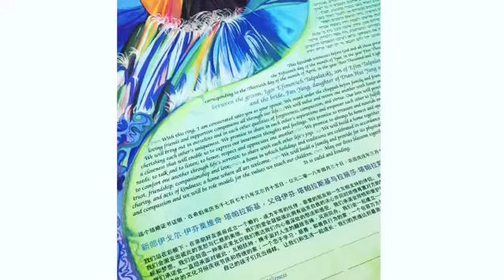Yin Yang Paradise Ketubah by Nava Shoham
Available at the National Museum of American Jewish History Museum Store.